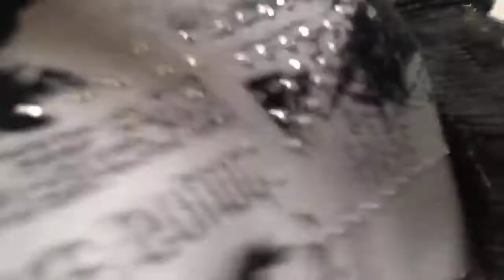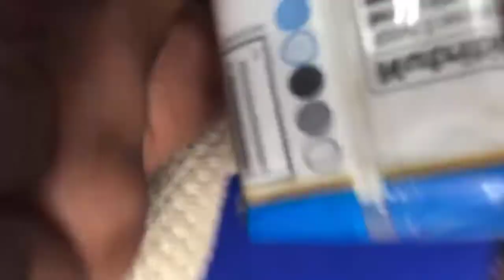Game night/ birthday gathering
Adult game night/ games all night 😂😂😂